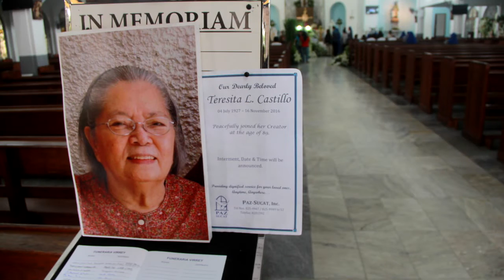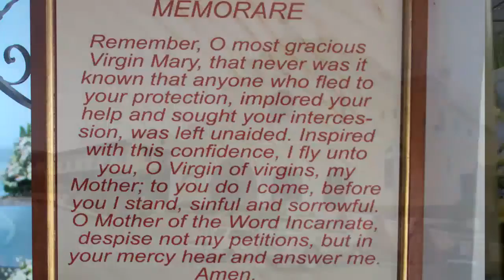Carmel Lipa 2 - Sis Teresing Castillo Memorial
Sis Teresing  Castillio Memorial at Carmel Lipa, Batangas, Philippines,
July 4, 1927 to November 16, 2015.